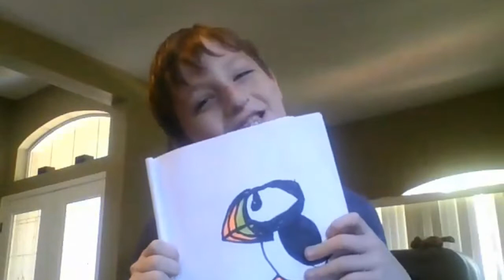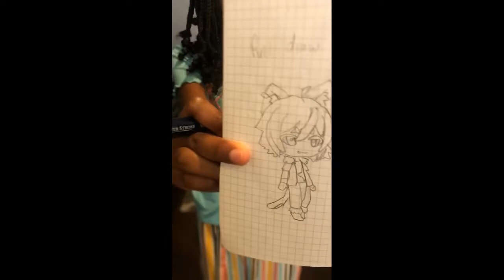LLT Academy Artists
Some amazing artists got together to play Pass the Brush while in quarantine at school.